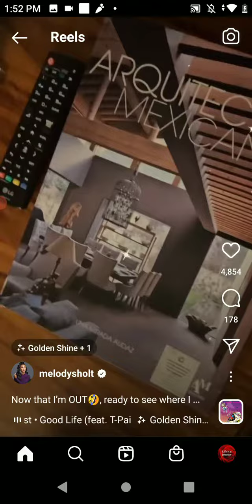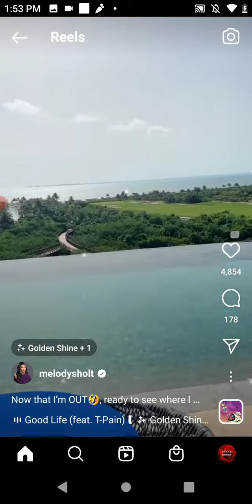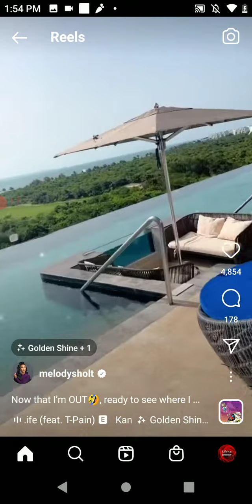Melody had fun on her mini vacation 🌴🌞